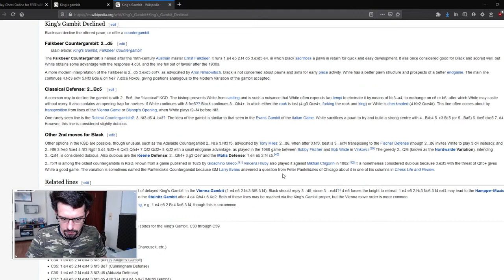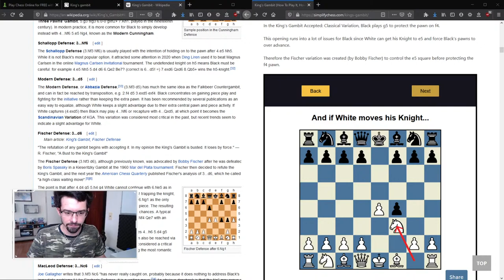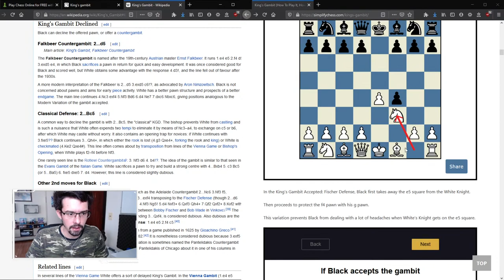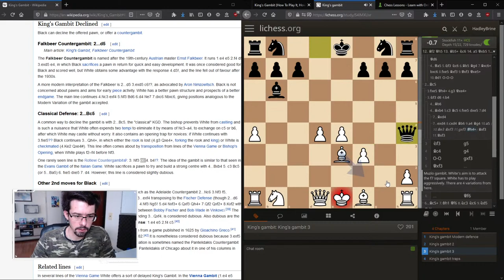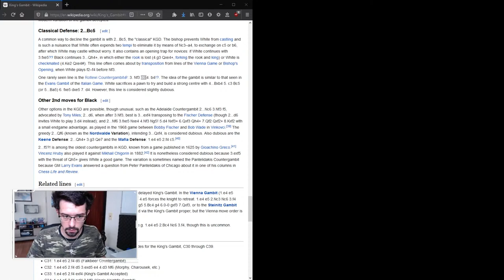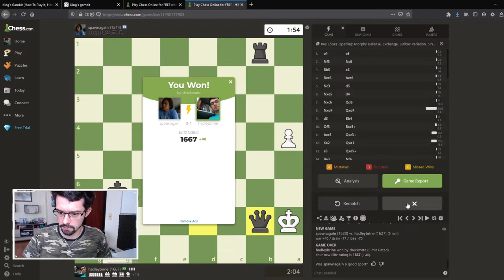Study Sunday - The King's Gambit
A brief study of the king's gambit and its variations.